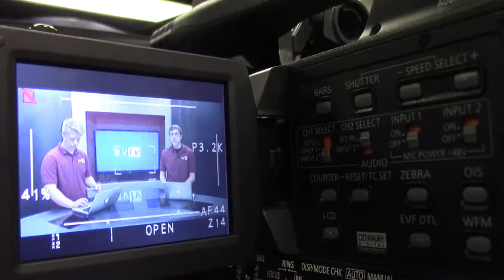11-4-19 SVTV Monday Report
SVTV Monday Report
Stories: Counselors Couch
Anchors: Ali
Director: Aaron